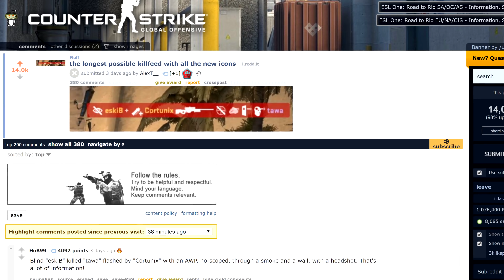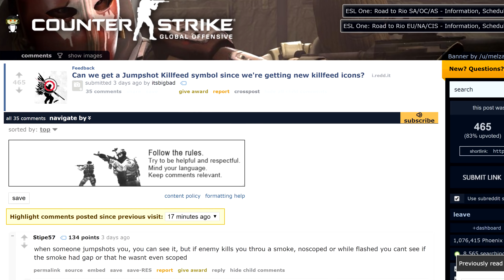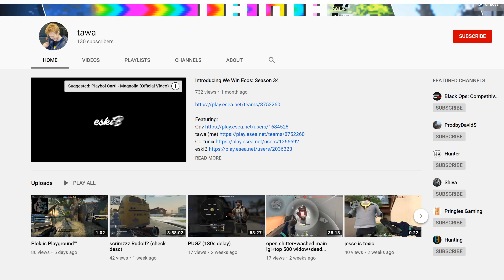The Longest Killfeed in CS:GO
With the new killfeed icons added in the recent CS:GO update, I set out to make the kill notification as long and as descriptive as possible.
0:00 - Killfeed icons
0:13 - Tawa's valiant effort
0:32 - Adding domination to the list
0:56 - The longest killfeed
1:33 - The future